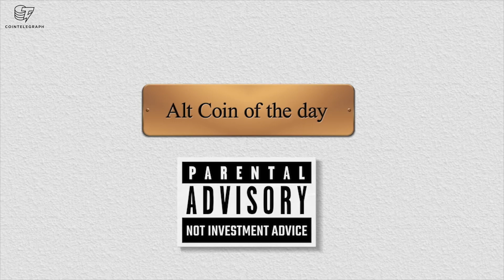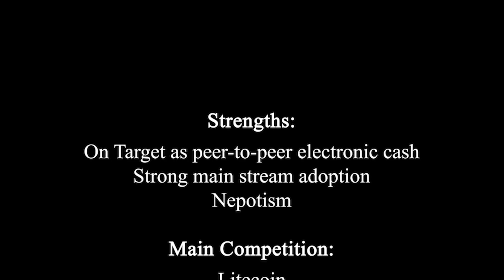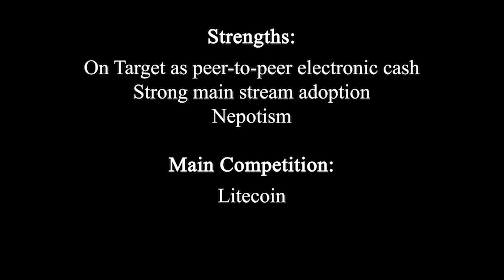Altcoin of the Day Bitcoin Cash Roger Ver s Adopted Child